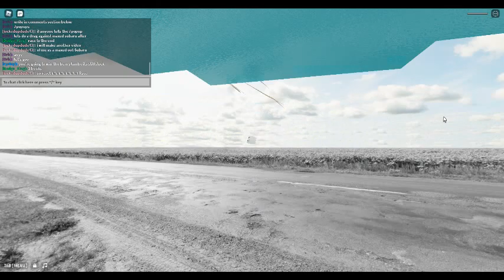Lamborghini Countach VS a 2.5k HP BMW m4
this is a battle against Italy and Germany

popups save the popups by saying that tag if u to this when my vid is published i will ask ur userame and ill tell u when my new vid is gonna be uploaded